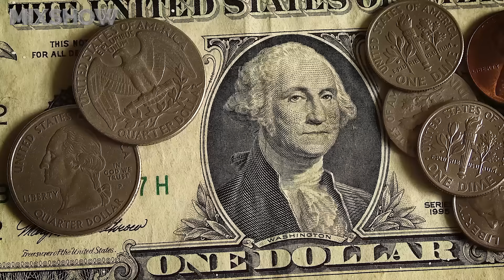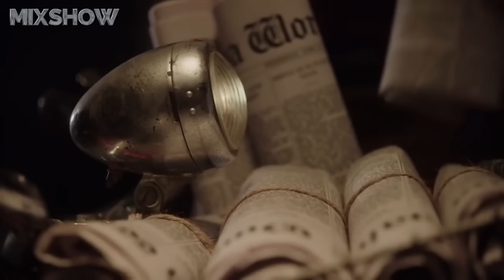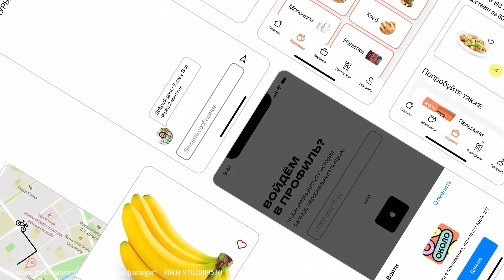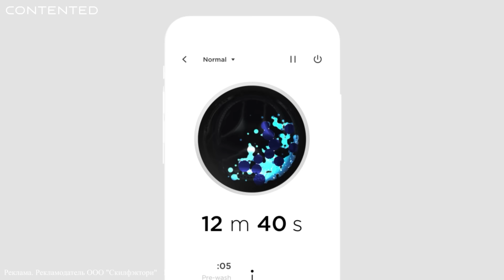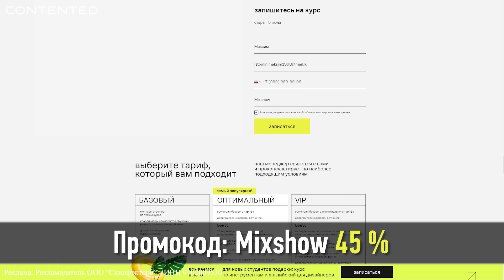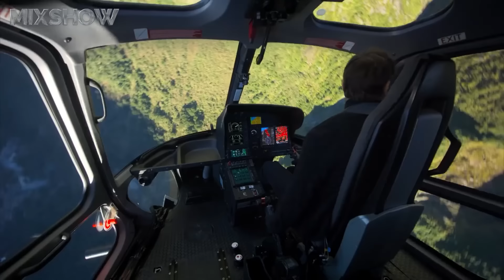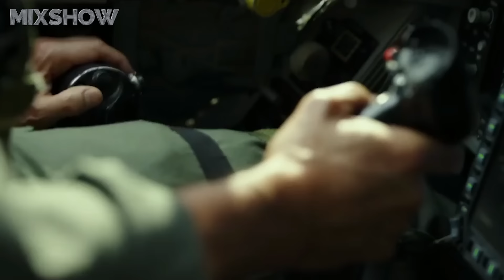Как Живет Том Круз и Куда Тратит Свои Миллионы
erid: LjN8K4TAf

Том Круз – американский актер, один из самых высокооплачиваемых звезд Голливуда и просто неординарная личность. Он полон противоречий, но талант и невероятная работоспособность позволяют ему оставаться на вершине успеха. О том, как ему это удается, мы расскажем в нашем новом видео.

Посмотри обязательно!